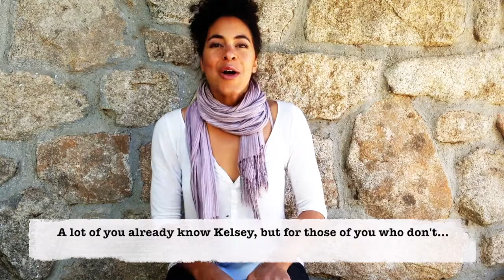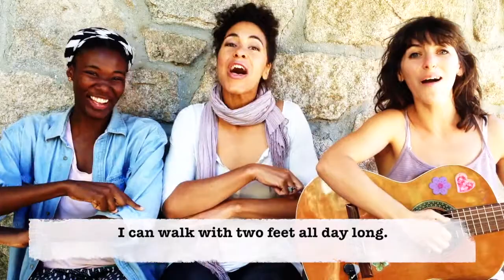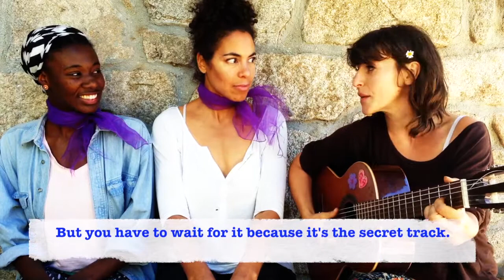DRAGONFLY STYLE 28 of 52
Hello Everyone!
This week's video is super special! One of my co-teachers, Kelsey, and one of my close friends, Sara Montgomery Campbell from Twinkle Rock, are on my channel to sing 2 awesome Twinkle Rock songs! We had so much fun making this video and we really hope you enjoy it!

Sara Montgomery Campbell is the creator of Twinkle Tots and Twinkle Rock, concerts in English for families. As heard on Baby Radio!

Facebook.com/twinklerockband